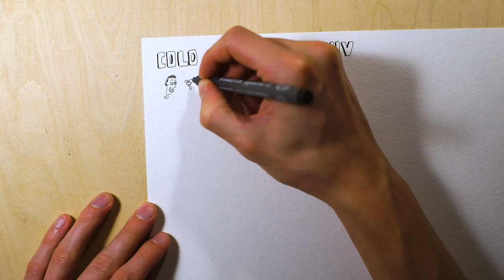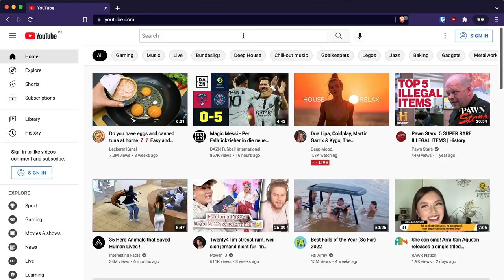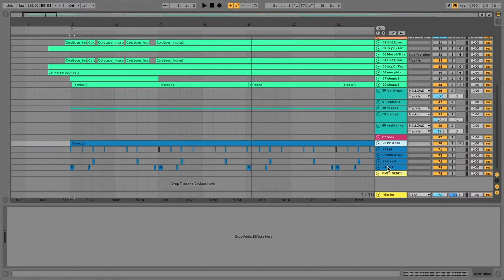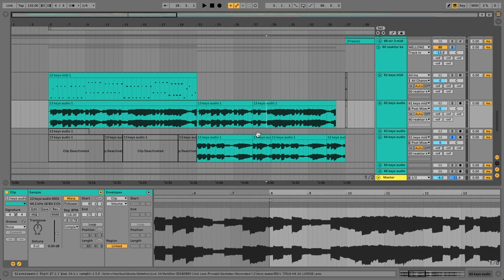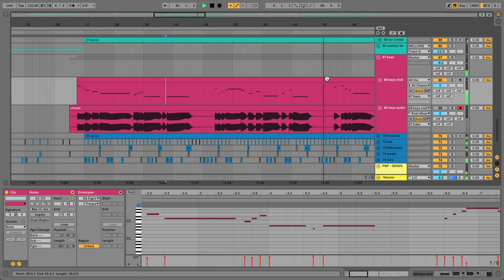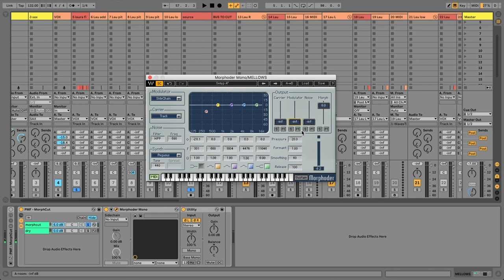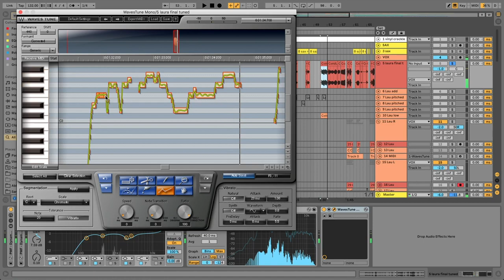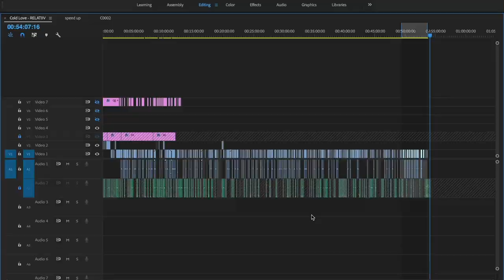Ableton Tutorial: RnB / Neo Soul Full Tutorial | Beat Making like Jorja Smith, Mahalia, H.E.R.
(also includes the Doubler, Atmo Flanger, Atmo Plate, Camel Crusher, Deesser, EQ Spreader, Parallel Sidechained Delay, DynamicEQ, Jupiter Bass, Maag Bass Boost, Morphcut, SENDS, Mid/Side Referencing racks and more!)

• Fully produced and mastered rnb / neo-soul track, Cold Love by RELATIIV
• See exactly how this characteristic song was made
• No 3rd party plugins needed! (just Ableton Live 10 Suite)
• 11 special effects racks - EQ Spreader for mono-compatible stereo widening, Atmo Flanger for spacing elements out, Doubler for doubling any sound source, Maag Bass Boost for warm lows, MetaFlanger for nice small space, DynamicEQ, DeEsser, Camel Crusher for crunshiness, Atmo Plate for washed out space, ModDelay for character delay, M/S for better comparison to reference tracks

• 8 special mixing techniques - Parallel Compression, Stereo Widening, Sidechain Compression, DeEssing, Mid/Side Referencing, Parallel Sidechained Delay, Dynamic EQ, MorphCut
• 4 unique reverb chains to give your mix beautiful space + atmosphere
• 5 Return tracks ready to use in every Ableton project, easy to add as preset
• 5 drum tracks with mixed and concerted drum sounds
• Fully mixed Bass + Jupiter presets using Ableton´s Analog Synth + Rhodes preset using Ableton´s Electric Synth

¬ 70 midi and audio tracks
¬ Genre: Indie RnB / Neo-Soul / Hip Hop
¬ Track Length: 2:56
¬ Key: D Minor
¬ 132/66 BPM
¬ Similar artists: Jorja Smith, Mahalia, H.E.R., Sinead Harnett, Biig Piig

Software/Packs needed: Ableton Live 10 Suite only! (Electric Synth, Analog Synth, all audio recordings + samples are included)

About:
In this video I will take you through the production and mixing decisions behind the neo soul / indie rnb track Cold Love by Relatiiv.

Chapters:
0:00 Important Background Information
0:33 Why this song works
1:18 About the Project + Plugins
2:54 Keys, Main Rhodes, Sound and Mixing
8:16 Writing Chord Progressions
9:24 Quantization
9:56 Making chords more interesting
11:24 Keys, Vocal Chops
16:19 Drums
21:10 Reaktor Keys
22:05 Bass, Jupiter
29:24 Keys, Jupiter
32:27 Strings
33:55 Keys, Vocal Chops 2
38:11 Mellows Bus
42:26 Saxophone
46:01 Vocals
49:21 Sends / Return Tracks
53:18 Exporting + Finishing Up
53:45 Access to the project file + final thoughts